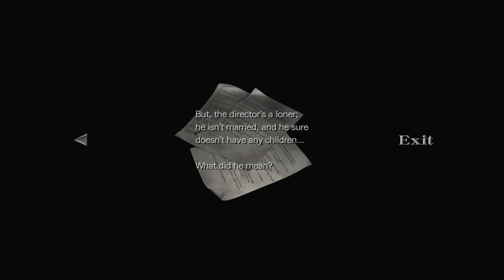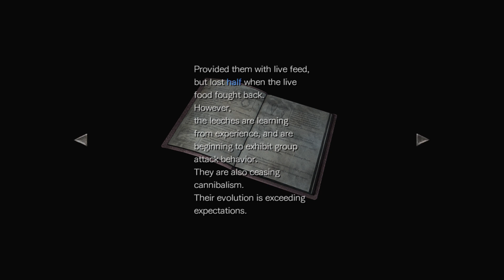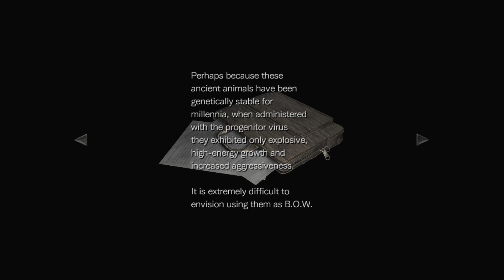Resident Evil Zero HD | Walkthrough | Laboratory / Factory | Part 3 / 4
Lab Combination Dial Lock Code : 4863